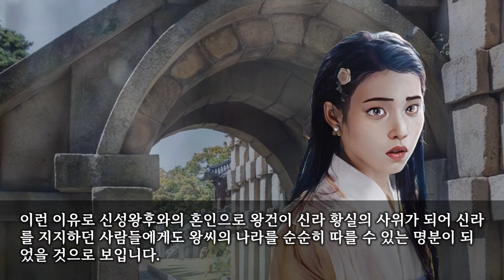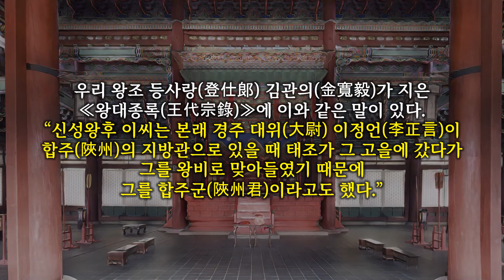[고려왕비실록] 태조 왕건의 제5비로 현종이 되는 대량원군의 할머니, 신성왕후(神成王后)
신성왕후(神成王后)는 경주 김씨 가문으로 신라의 진골이자 왕족 출신인데 신라 46대 문성왕의 후손으로 김억렴의 딸이며 경순왕에게는 사촌이 됩니다.
신라가 고려에 항복하기를 청하자, 태조는 이를 환영하면서 한편으로 신라왕실에 혼인을 청했습니다.

이에 신라 경순왕은 큰아버지 김억렴의 딸이 인품과 용모가 뛰어나 태조의 배필로 부족함이 없다고 추천하니 왕비로 삼았습니다.
태조는 이런 결혼을 통해 두 왕실이 결합함으로써 신분혈통적 고귀성을 보장받을 뿐 아니라 친신라계 호족을 포섭하는 데 좀더 유리한 위치에 서게 되었을 것입니다.

왕건이 전국 여러 지방의 유력 호족과 정략결혼을 해 부인이 29명에 달하지만, 그 부인들 중에서도 가문의 격이 가장 높은 호족 가문 출신입니다.
후삼국시대에 신라의 세력이 약화되었다지만 신라 왕실을 지지하고 따르는 호족들은 상당히 많았고, 역사와 전통을 고려할 때 신라 왕실은 다른 호족 가문들과 비교할만한 가문이 아닙니다.

태조와 혼인한 시기는 935년 사촌인 경순왕이 왕건에게 항복하고 나라를 바친 직후인데 신라는 성씨가 다른 사람이 국왕의 사위로 왕위를 이은 사례가 기록상에 몇차례 있습니다.
고대에도 석탈해, 김미추 등이 있고, 왕건이 태어나기 2년 전에 사망한 경문왕과 왕건과 동시대 사람인 신덕왕도 신라의 사위로서 왕위를 이었습니다.

이런 이유로 신성왕후와의 혼인으로 왕건이 신라 황실의 사위가 되어 신라를 지지하던 사람들에게도 왕씨의 나라를 순순히 따를 수 있는 명분이 되었을 것으로 보입니다.
왕건의 적지 않은 나이에도 불구하고 신성왕후와의 사이에서 왕욱이 태어났는데 가문의 격과 상관없이 다른 부인들에 비해 왕건과 상당히 늦게 결혼해 신성왕후의 아들 왕욱은 왕위와 거리가 멀었습니다.